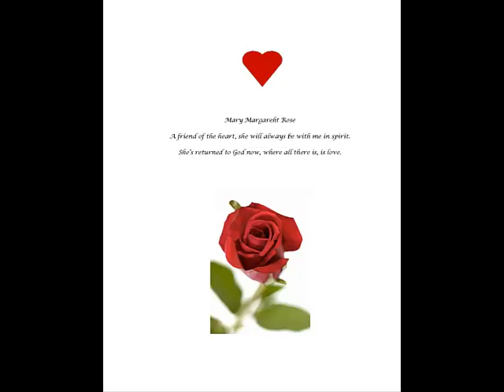In Loving Memory of Mary Margareht Rose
Dedication sung by Cynthia Tierra